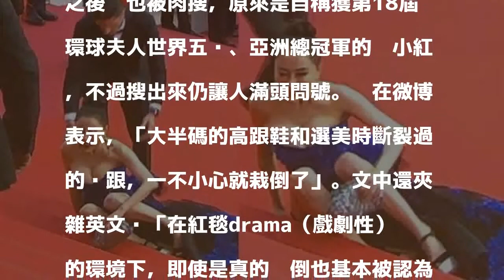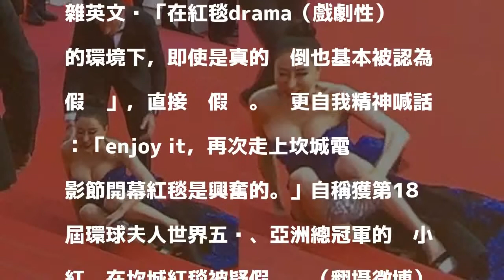中國大奶女坎城被疑假摔 原來不是咖沒人識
〔記者許世穎／綜合報導〕第71屆坎城影展於台灣時間今天凌晨開幕，來自各國的女星皆盛裝在紅毯競豔，不過其中有一位疑似中國大媽的不知名大奶女，竟在紅毯樓梯笑著摔倒，胸部差點彈出來，整個人姿勢超不雅，被疑假摔搶鏡。

發表評論評論如下。